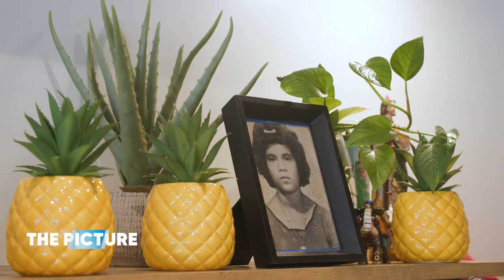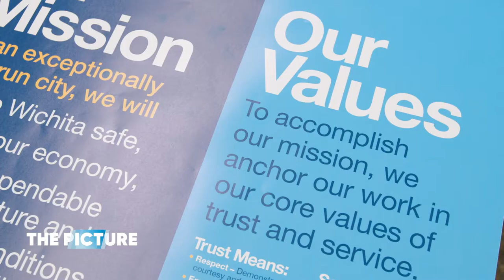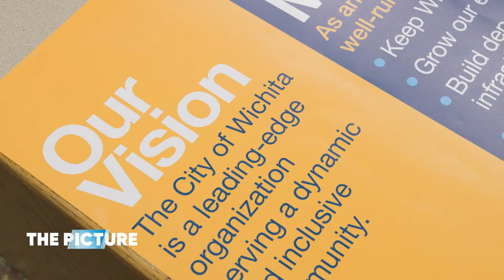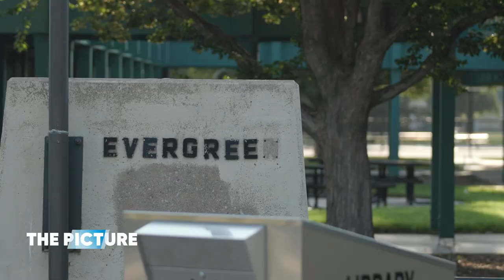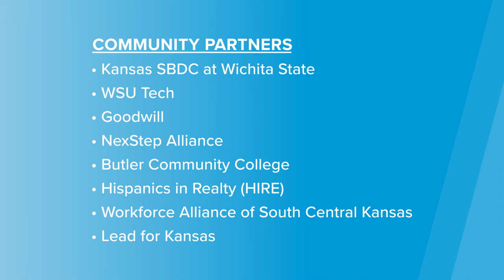The PICTURE, episode 2 - Empower Evergreen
A nonprofit resource in Wichita’s North End community is providing education in workforce and small business development to empower everyone to reach their potential.